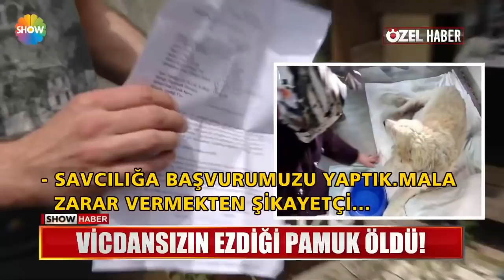Vicdansızın ezdiği Pamuk öldü!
BEYLİKDÜZÜ'NDE VİCDANSIZ BİR SÜRÜCÜNÜN EZDİĞİ KÖPEĞİN HABERİNİ EKRANLARINIZA GETİRMİŞTİK. NE YAZIK Kİ BUGÜN ACI HABER GELDİ. PAMUK ACILAR İÇİNDE GEÇİRDİĞİ 12 GÜNLÜK YAŞAM MÜCADELESİNİ KAYBETTİ.